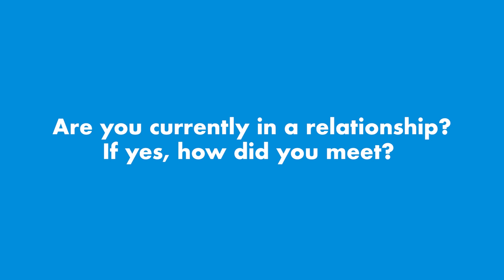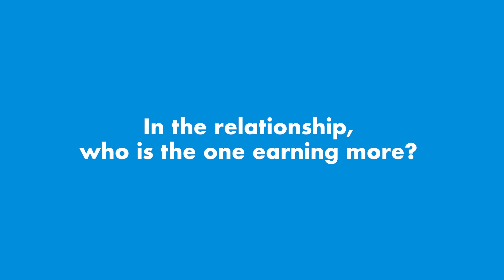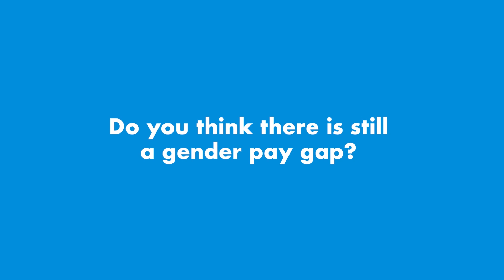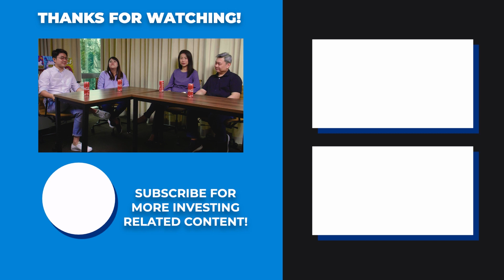Talk Money With VI | Is the Relationship Affected If The Female Earns More?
Welcome to our first VI Podcast!

We started VI Podcast to shed light on money issues that tend to be more sensitive to talk about, so that we can provide a different perspective on a certain topic!

For our very first session, Evan, Cherie, Shellen and Joash discuss the topic of whether the relationship would be affected if the female earns more. Does pay really matter in relationships? If so, how do we talk about it with our significant other?

This video and its contents are provided for information purposes only and do not constitute a recommendation to purchase or sell securities of any of the companies or investments herein described. It is not intended to amount to financial advice on which you should rely.

No representations,  warranties, or guarantees, whether expressed or implied, made to the contents in the video is accurate, complete or up-to-date. Past performance is not indicative nor a guarantee of future returns.